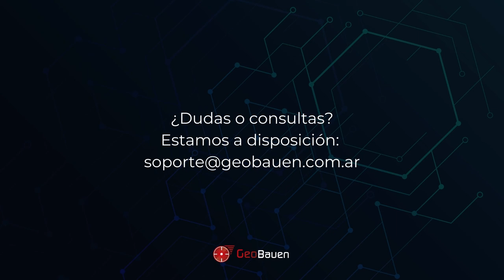PRESENTACIÓN GPS G1